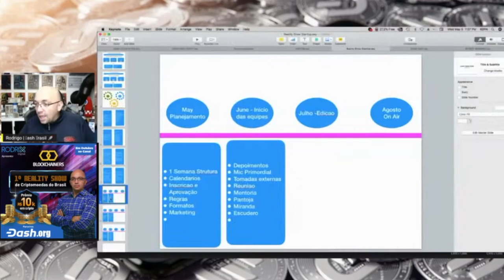CONHEÇA O REALITY SHOW DAS CRIPTOMOEDAS - BLOCKCHAINERS